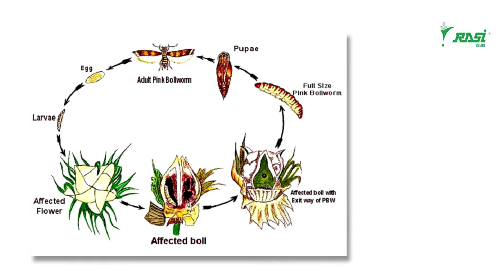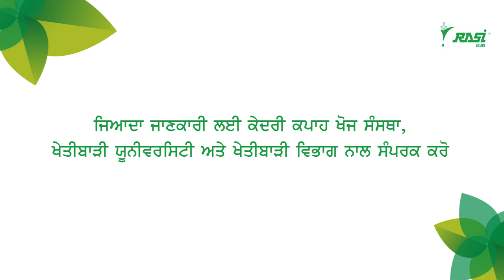Pink Bollworm Pest Management in Cotton Farming - Punjabi Video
Pink Bollworm Pest Management in Cotton Farming - Punjabi Version Video

Control the Pink Bollworm in cotton farming by following the information provided in the video.

Rasi Seeds (P) Ltd. was envisioned and initiated by Mr.Ramasami in 1973 at Attur, located in Salem District, India. Rasi Hybrid Seeds has made rapid advances from seed production and supply ventures to a commendable position in Research and Development (R&D) and transformed into Rasi Seeds (P) Ltd. in 1986. Having a 600 qualified workforces we enthusiastically serve over 4 million Indian farmers.